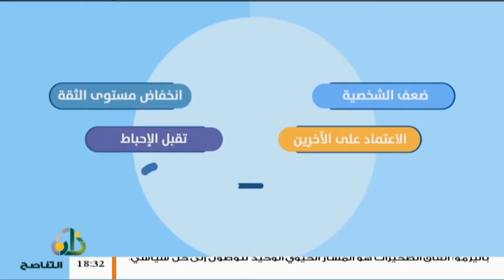حياتنا أحلى | تقديم نادر البغدادي | الطفل اليتيم والأمان العاطفي | 14 - 11 - 2018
الضيوف :
- الأستاذ ساسي موسى / إختصاصي الإرشاد النفسي وتعديل السلوك
- الدكتور أنور عمران / أستاذ علم النفس العيادي المساعد
- الأستاذة الباحثة والداعية الإسلامية / زهرة سليمان أوشن

ــــــــــــــــــــــــــــــــــــــــــــــــــــــــــــــــــــــــــ
ــــــــــــــــــــــــــــــــــــــــــــــــــــــــــــــــــــــــــ
يمكنكم تحميل تطبيقنا TANASUH TV على الهواتف الذكية: